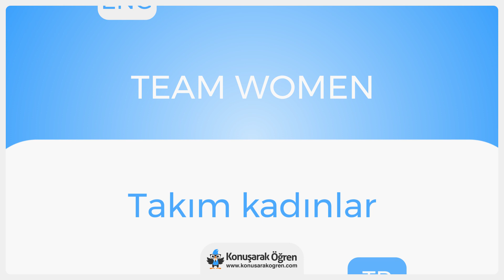Team women Nedir? Team women İngilizce Türkçe Anlamı Ne Demek? Nasıl Okunur? Çeviri Sözlük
Team women Türkçe anlamının ne olduğunu öğrenin. Team women nedir öğrenin. Team women İngilizce cümle içerisinde kullanın ve İngilizce olarak okunuşunu öğrenin. Team women videosu ile online çevirisini izleyin.

Team women hakkında daha fazla bilgi almak, örnek cümle içerisinde kullanımını görmek için: